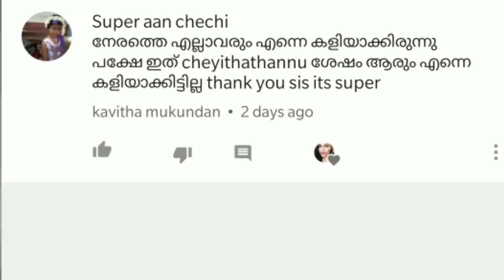ഒരു കുഞ്ഞ് മീറ്റിംഗ് Ft Blush with Ash UR BEAUTIFULL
Lakme 9 to 5 Eye Color Quartet Eye Shadow Smokey Glam (7 g)

take care love you